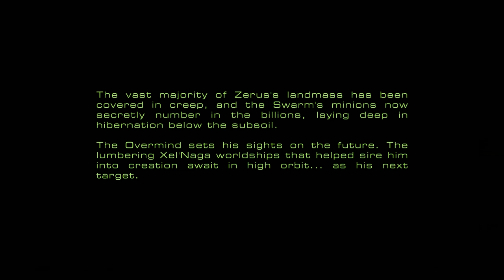StarCraft II Origins part 3